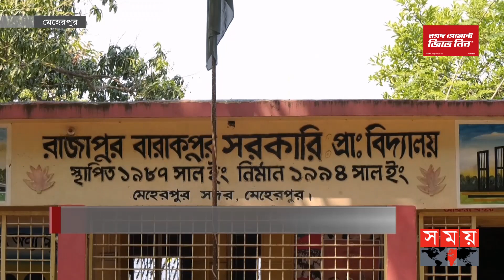মেহেরপুরে এক তৃতীয়াংশ প্রাথমিক বিদ্যালয়ে নেই প্রধান শিক্ষক! | Primary School | Meherpur News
মেহেরপুরের বেশ কয়েকটি প্রাথমিক বিদ্যালয়েই নেই প্রধান শিক্ষক। রয়েছে সহকারী শিক্ষক পদেও শূন্যতা। এতে বিদ্যালয়ের শিক্ষা কার্যক্রম ব্যাহত হচ্ছে। অবশ্য দ্রুত শিক্ষাপ্রতিষ্ঠানগুলোতে প্রধান ও সহকারী শিক্ষক পদে নিয়োগ দেয়া হবে বলে জানিয়েছেন জেলা প্রাথমিক শিক্ষা কর্মকর্তা।

Somoy TV: t.ly/Se1z
Somoy TV Bulletin: t.ly/iqIq
Somoy Entertainment: t.ly/3dWC
Somoy Sports: t.ly/iASp
SOMOY TV ISLAMIC: t.ly/zU6a

Somoynews.tv: t.ly/Y7ab
খেলার সময়: t.ly/xJ5H
সময়ের গল্প: t.ly/EW3M
এ সময়ের বাণিজ্য : t.ly/m3ir

Groups:
Somoy TV (Official)✅: t.ly/ajiO
Somoy Entertainment✅: t.ly/8CLh
Somoy Business✅: t.ly/4xaJ